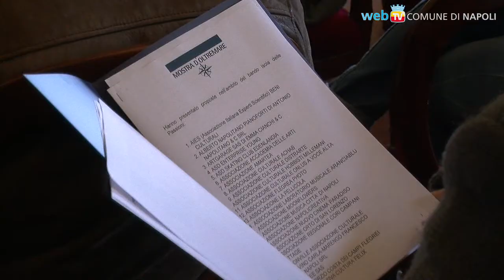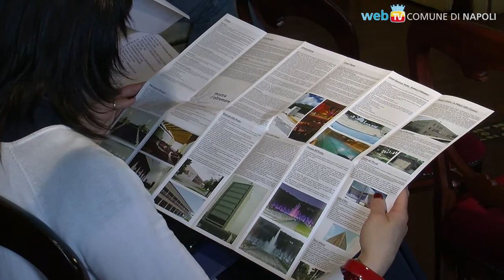La Mostra d'Oltremare apre le porte alla città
Dal 10 maggio, il più grande polo fieristico e monumentale del Sud resterà aperto, pieno di iniziative ed eventi.